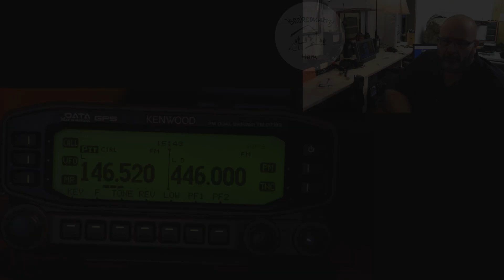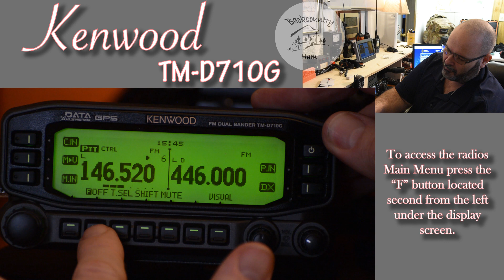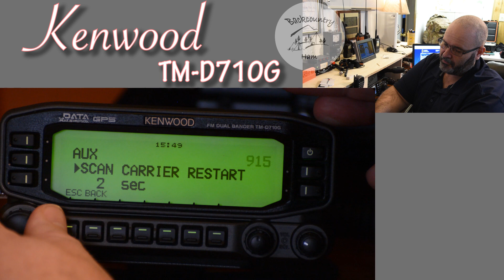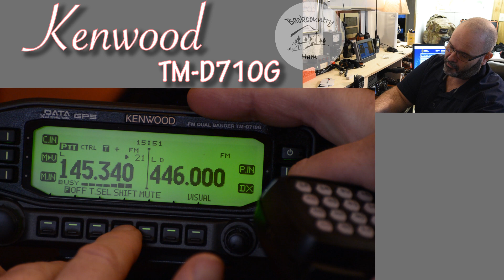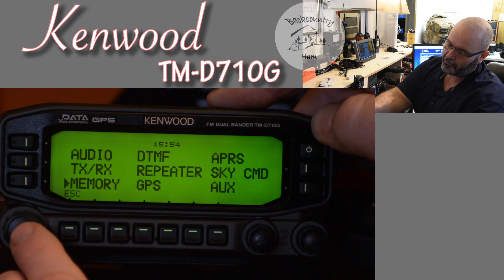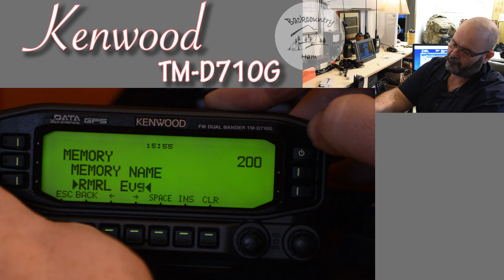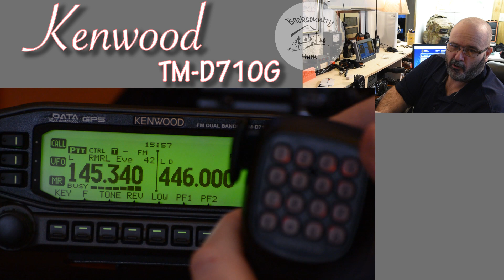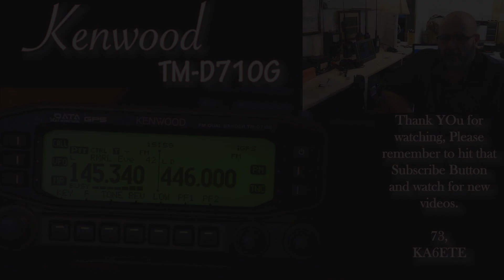Kenwood TM-D710G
This video covers some small changes to make when first setting up your TM-D710G and how to manually program a repeater into the memory.